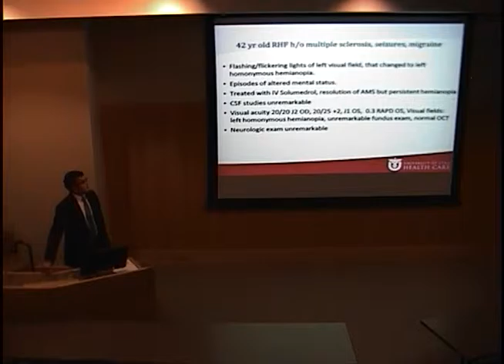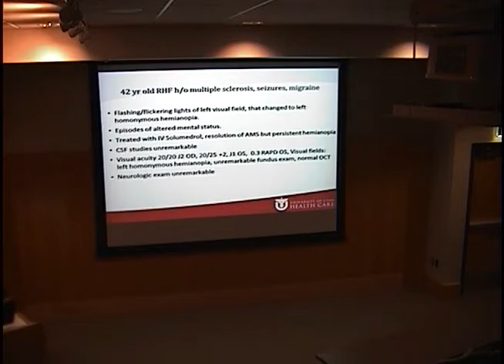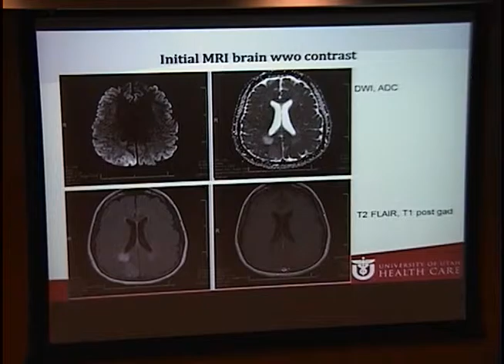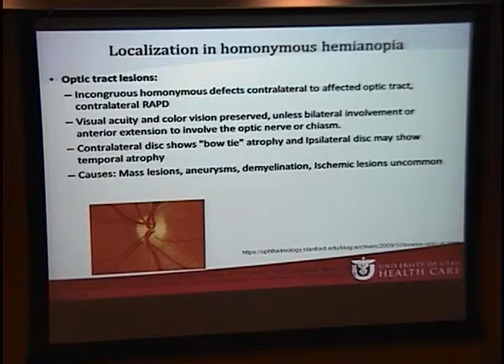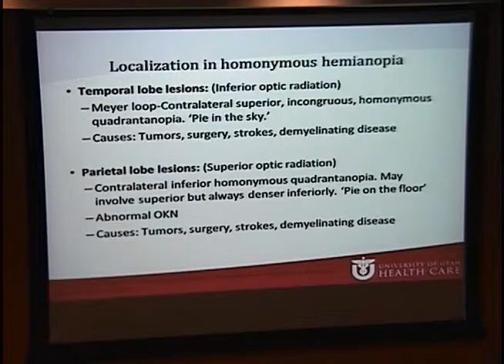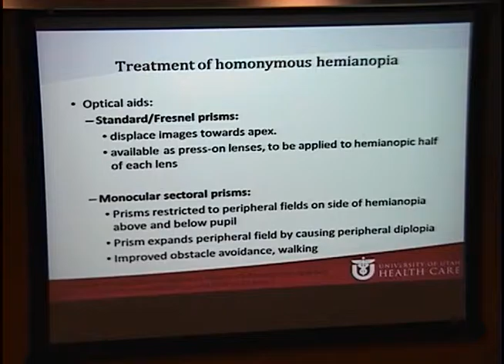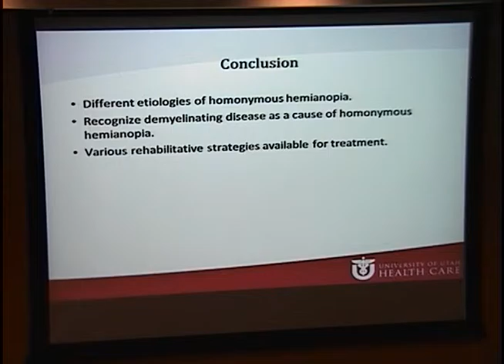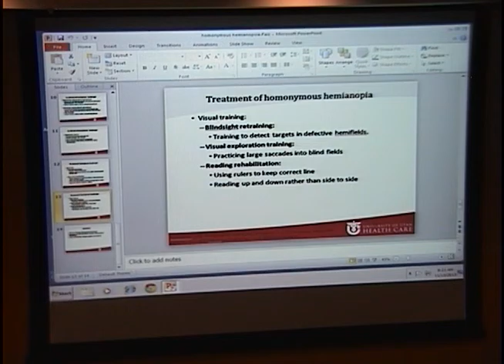Homonymous Hemianopia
Title: Homonymous Hemianopia
Presenter: Obeldurahman Faiz Rehmani